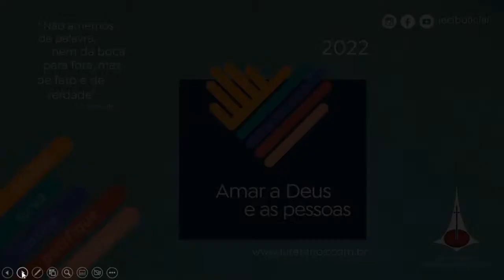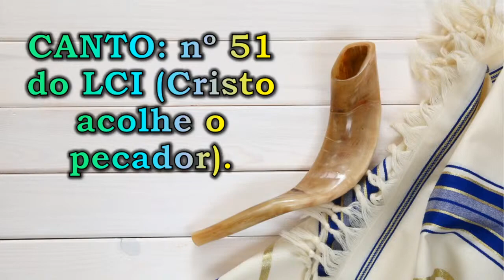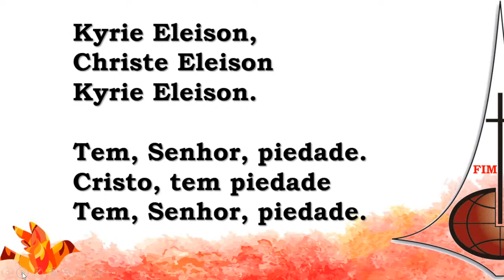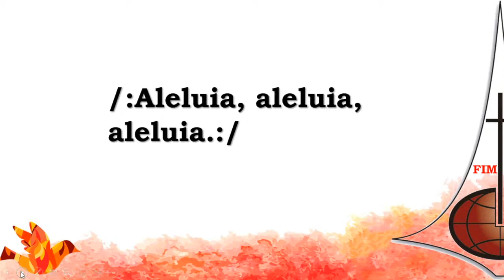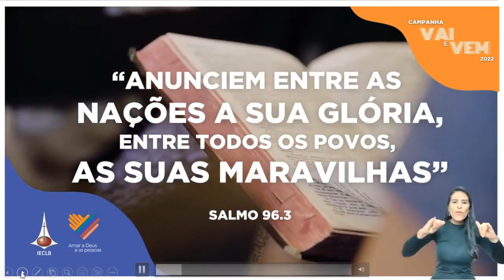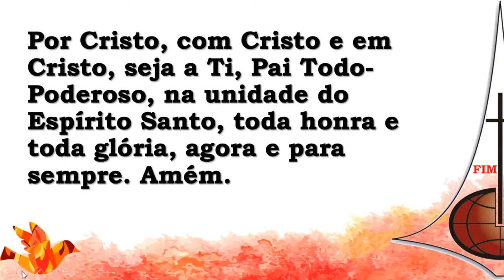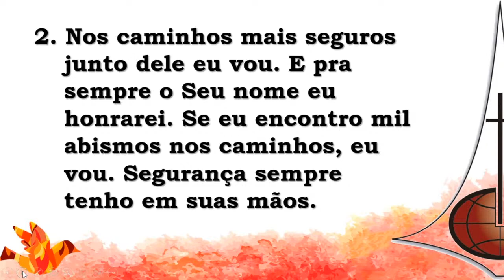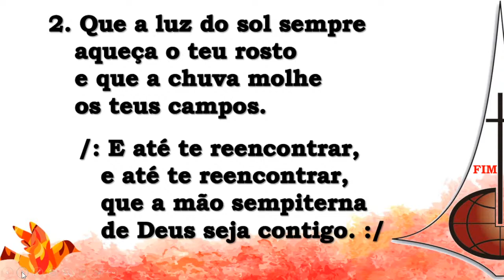11/09/2022 - Lucas 15.1-7(8-10): Nem tão perdidos para Deus!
P. Luciano Ribeiro Camuzi
Cultos na Comunidade Evangélica de Confissão Luterana em Campinas - SP